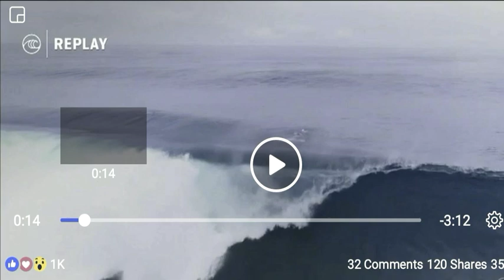WSL live surfing competition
WSL LIVE: Facebook
this is a surfing competition video there will be several different people surfing.
world surfing League: for your viewing pleasure
For Entertainment only / For nonprofit
If there's an issue with this surfing competition being uploaded I will gladly take it down!
 sincerely yours Ken